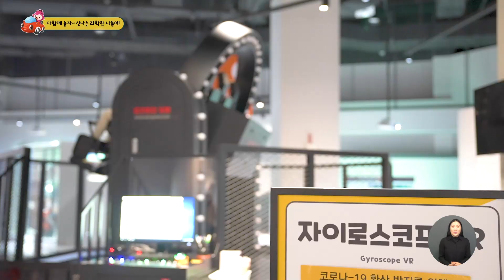국립부산과학관으로 나들이 가자! 🤩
과학기술을 마음껏 즐기고 체험할 수 있는 곳!
미래의 꿈을 키우는 곳!
놀이와 체험으로 즐거움이 가득한 곳!

무더운 여름에도🌞 선선한 가을에도🍂
모두가 행복해지는
국립부산과학관으로 나들이 갑시다! 🤗